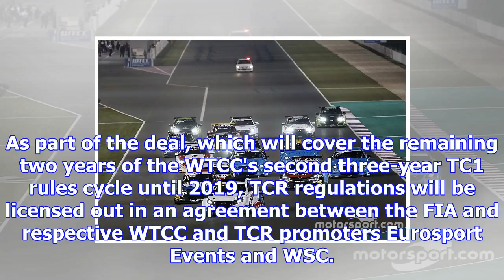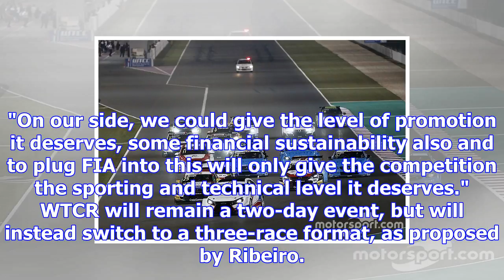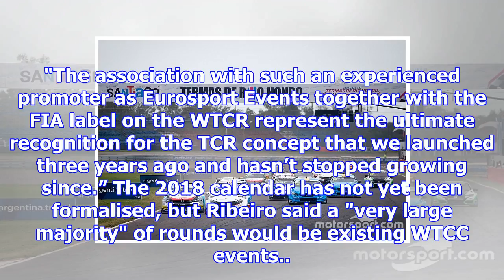Wtcc downgraded to 'world cup' status in tcr deal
As part of the deal, which will cover the remaining two years of the WTCC's second three-year TC1 ru...